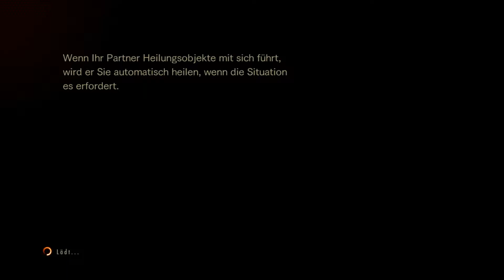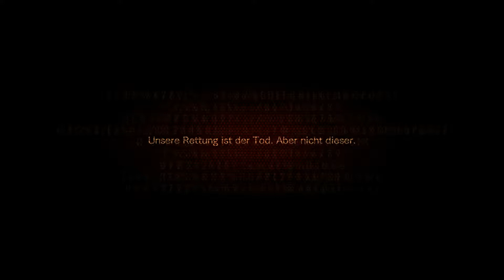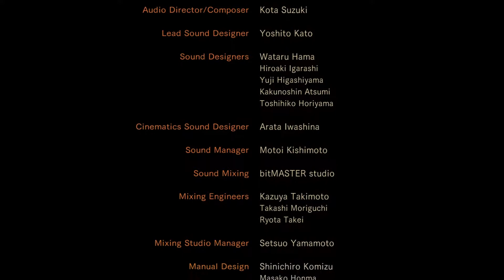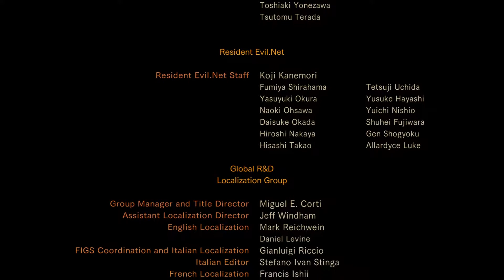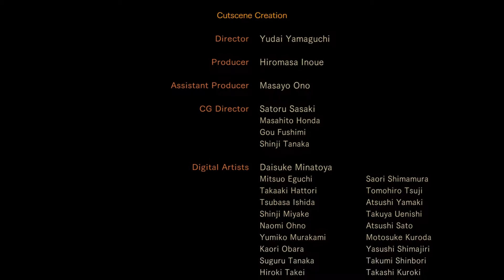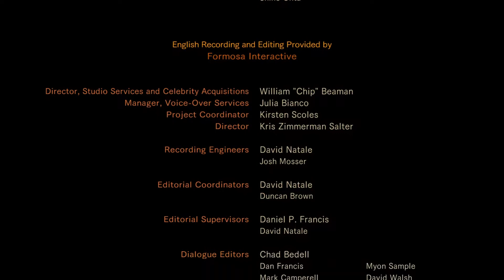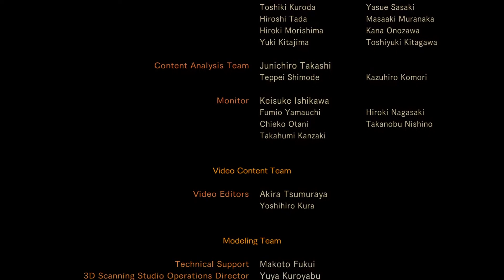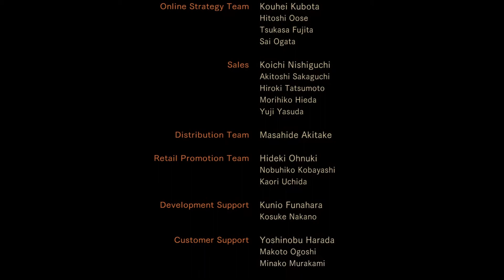Resident Evil Revelations 2 Platin-Let's-Play #57 | Am Abgrund angekommen (deutsch/german)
Barry ubd Natalia kämpfen sich immer tiefer ins Herrenhaus vor und sehen einem unbekannten Ende entgegen.